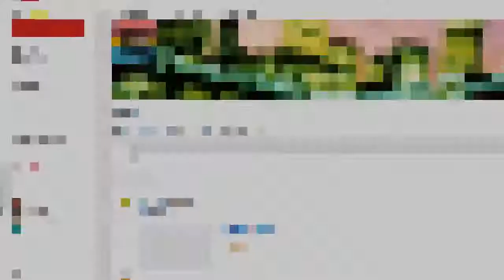رح تضحك.. اسم الفديو "بين البنين" .. رح تضحك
شوف واضحك على  مقابله في الشارع بين مذيع و مواطن
في مصر بعد الثوره
sam k